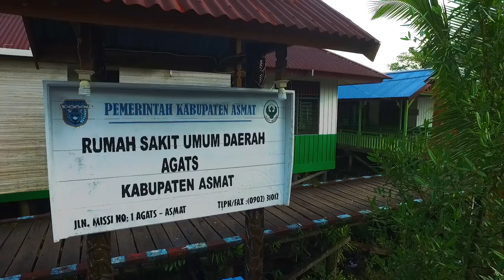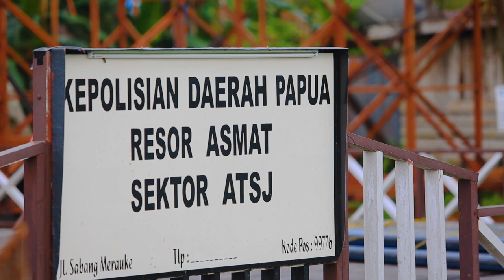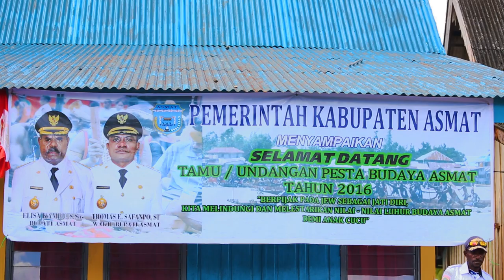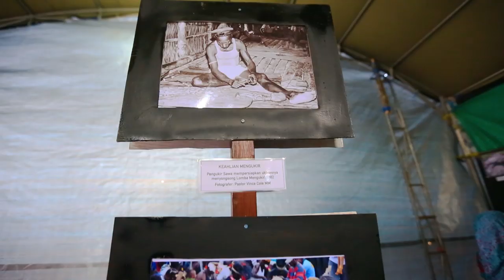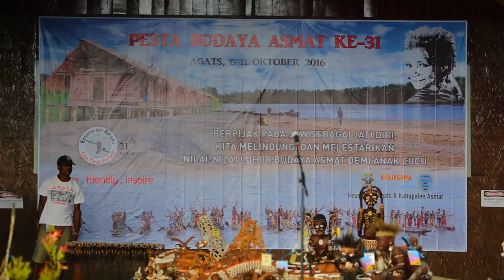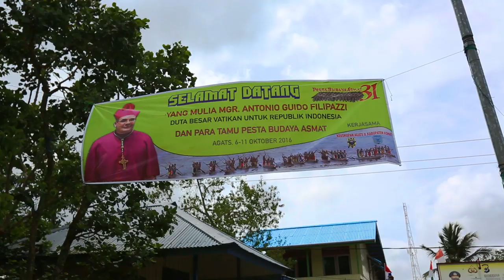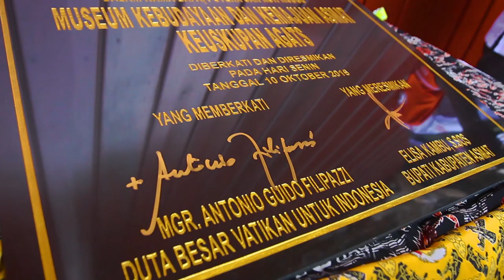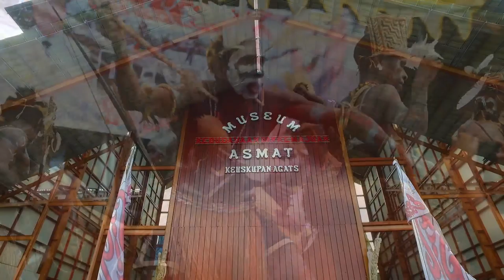Dokumenter Pesta Budaya Asmat Papua 2016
Festival Budaya Asmat sudah berlangsung sejak 30 tahun lalu. Selama itu, pesta budaya tersebut selalu bertemakan pelestarian nilai-nilai luhur budaya Asmat demi anak cucu.